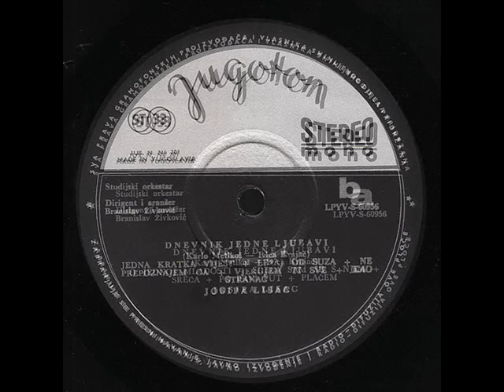O JEDNOJ MLADOSTI - JOSIPA LISAC (1973)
Dnevnik Jedne Ljubavi (1973)